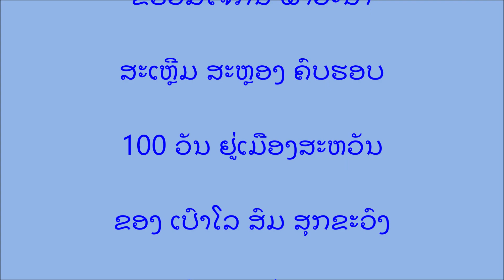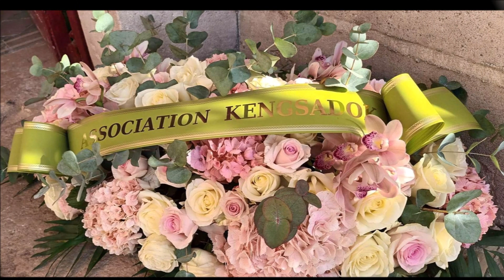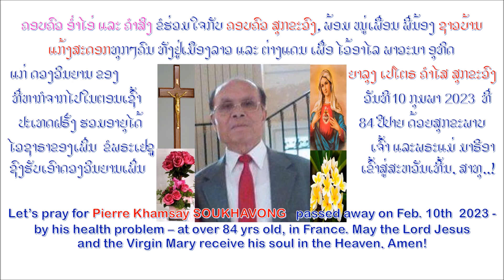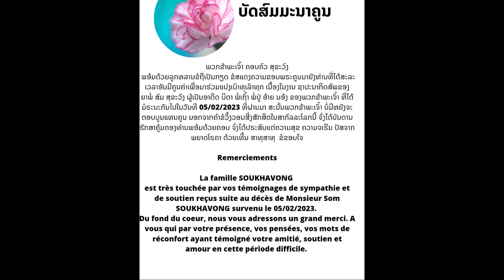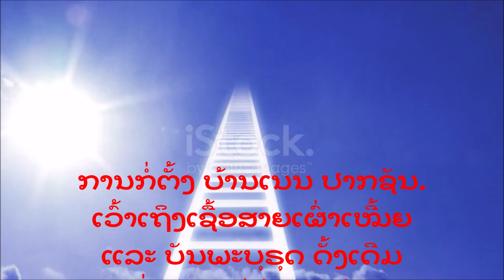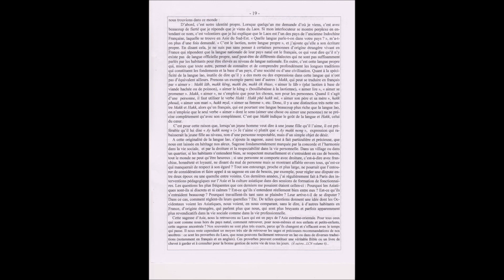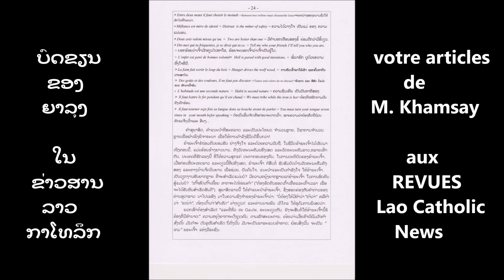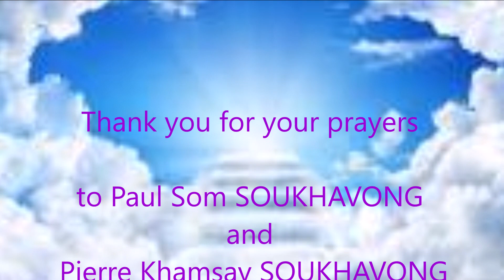Pierre Khamsay & Som SOUKHAVONG's SLIDESHOW PICTURES - 100 days in the Heaven mp4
- ຂໍຮ່ວມໃຈກັນ ພາວະນາ ສະເຫຼີມ ສະຫຼອງ ຄົບຮອບ 100 ວັນ ຢູ່ເມືອງສະຫວັນ ຂອງ ເປົາໂລ ສົມ ສຸກຂະວົງ ແລະ ເປໂຕຣ ຄໍາໄສ ສຸກຂະວົງ  - ວັນທີ 30 ເມສາ 2023.

- Célébrons emsemble l'anniversaire de100 jours au Ciel pour Paul Som SOUKHAVONG et Pierre Khamsay SOUKHAVONG. - le 30 avril  2023.

- Let’s pray and Celebate a 100 days Anniversary in the Heaven for Paul Som SOUKHAVONG and Pierre Khamsay SOUKHAVONG - April 30th, 2023.